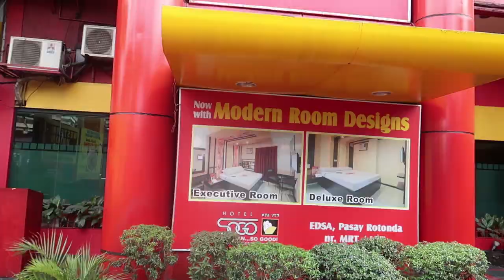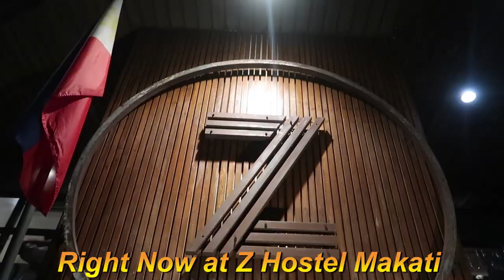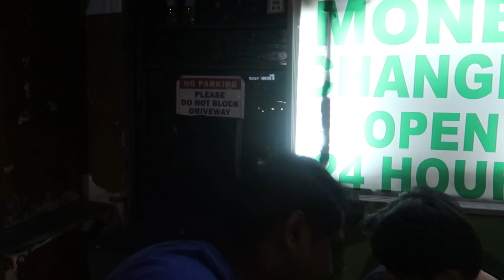Filipino Singing Indian Bollywood Song || Philippines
Special Thanks for Drone Shot :
Channel Name : Madrid Philippines

Canon g7x Mark II

Gorillapod Tripod

Second Gorillapod

Memory Card

Extra Battery

1TB Portable

WD 2TB